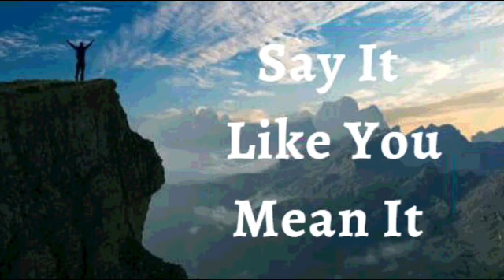11th December 2023 Say it Like you Mean it (Audio in Urdu)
*11 دسمبر 2023*

میں اپنی زندگی پر افسیوں 3:20 کا اعلان کرتا ہوں۔ میں جو کچھ پوچھتا ہوں یا سوچتا ہوں خدا بہت زیادہ، کثرت سے کرتا ہے۔ میں خُدا کی تعظیم کرتا ہوں اور سب سے پہلے اُس کی تلاش کرتا ہوں اور اُس کی تمام نعمتیں مجھ پر شامل کی جاتی ہیں۔ خدا کا فضل میرا پیچھا کرتا ہے اور مجھ پر غالب آ جاتا ہے۔ *میں صحیح وقت پر صحیح جگہ پر ہوں۔* لوگ میرے ساتھ اچھا سلوک کرنے کے لیے اپنے راستے سے ہٹ جاتے ہیں۔ میں خدا کے فضل سے گھرا ہوا ہوں۔ یہ میرا اعلان ہے۔

*میری زندگی مجھے حدود، انفیکشن اور بیماریوں سے بالاتر رکھتی ہے*۔ میں ہر چیز سے مکمل طور پر چھٹکارا پاتا ہوں جو تکلیف پہنچاتی ہے یا باندھتی ہے کیونکہ  مجھے مسیح میں ابدی زندگی حاصل ہے۔ *میں گواہی دیتا ہوں کہ میں مسیح میں صحت مند، مضبوط اور برکت والا ہوں آمین*

 (Jn14:13)

میں مضبوط ہوں (افسی 6:10)
میں صحت مند ہوں (1 پیٹر 2:24)
میں بابرکت ہوں (افسی 1:3)
میں دولتمند ہوں (2 کور 8:9)
میں طاقتور ہوں (40:29 ہے)
میں مسح شدہ ہوں (1Jn2:20)
میں آزاد ہوں (Jn 8:36)
میں خدا کا محبوب ہوں (مرقس 1:11)
میں ایک قیمتی بیج ہوں (لوقا 8:15)
میں خُداوند میں سیپ اور ہریالی سے بھرا ہوا ہوں (زبور 92:14)

✝️🙎🏻‍♂️ ♂️ میرا مردانہ تولیدی نظام *کافی مقدار میں اور اچھی نقل و حرکت والے سپرمز پیدا اور جمع کر رہا ہے*
✝️🙍🏻‍♀️ ‍♀️ میرا زنانہ تولیدی نظام *بروقت انڈے کے خلیے پیدا کر رہا ہے، پیدائش تک جنین کی حفاظت اور پرورش کر رہا ہے*
! ہیلیلویاہ! آمین

شالوم